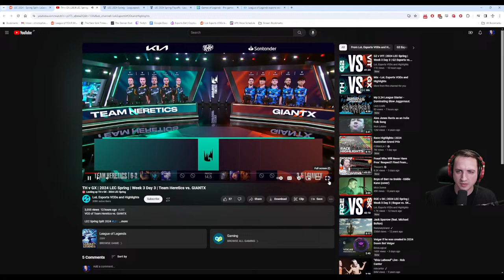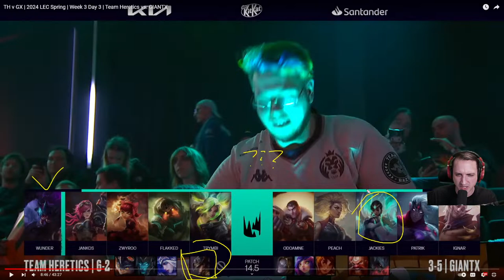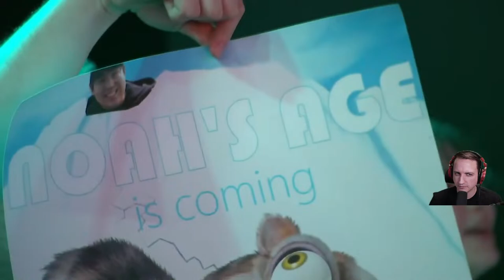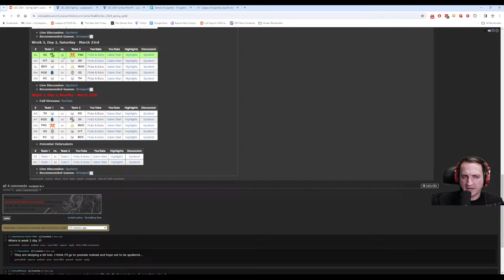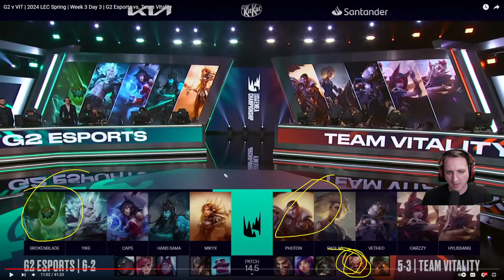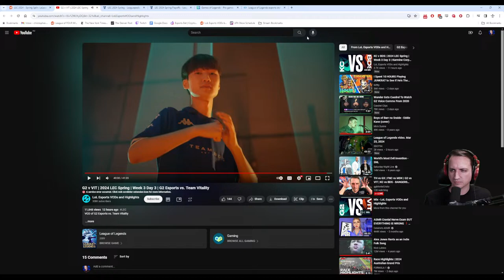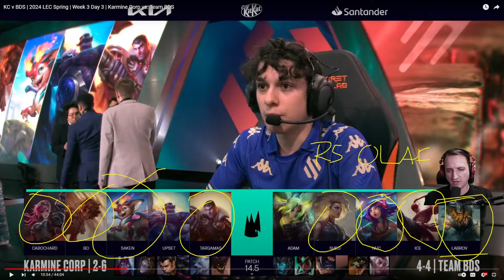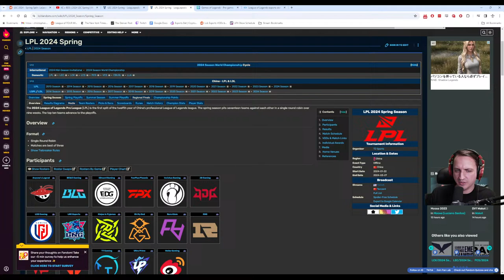TH vs GX | FNC vs MDK | G2 vs VIT | KC vs BDS - BANGERS ONLY (MonteCristo Stream)